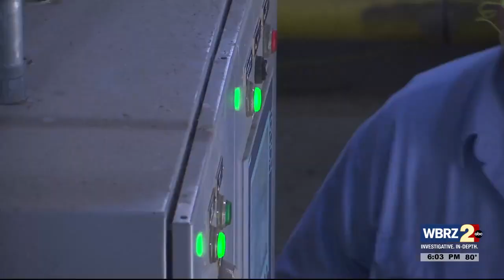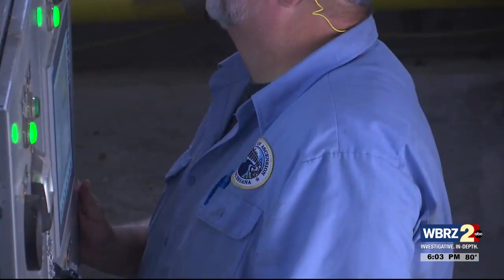Ascension Parish pumping stations preparing for Francine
Ascension Parish is making sure their flood prevention infrastructure is fully prepared and maintained before Francine makes landfall.